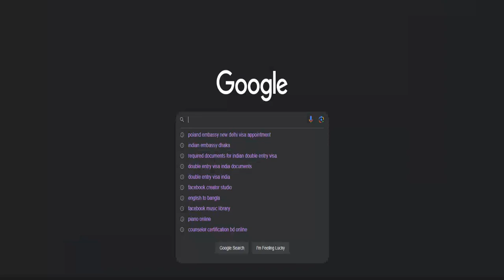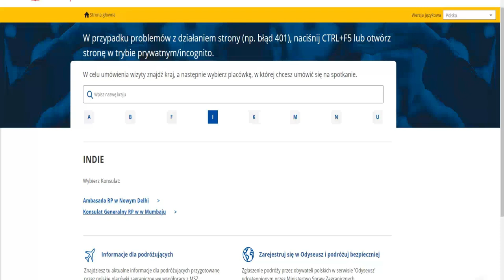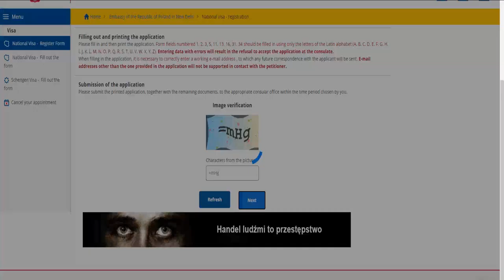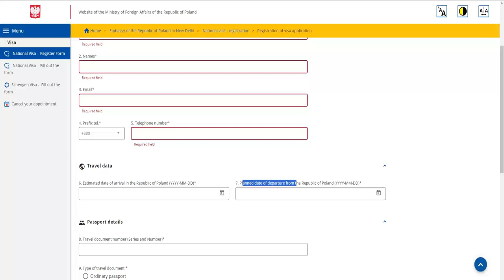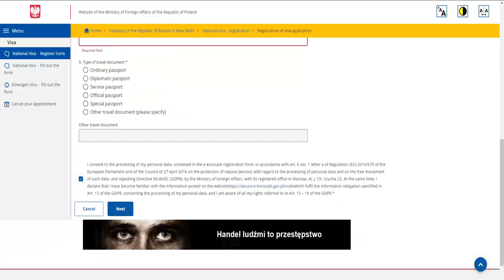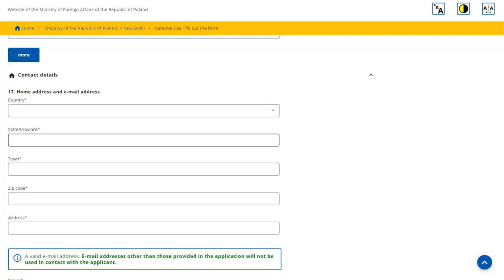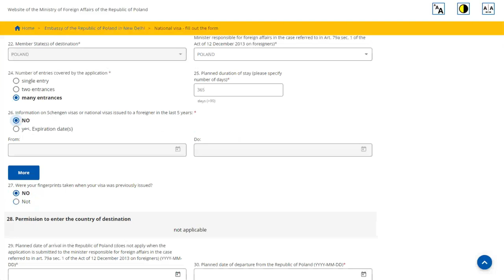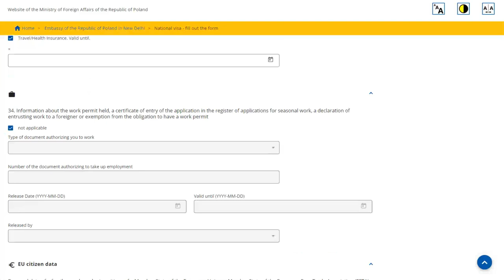সম্পূর্ণ নতুন নিয়মে কিভাবে পোল্যান্ড ভিসার অ্যাপয়েন্টমেন্ট নিবেন ভারতের নিউ দিল্লীতে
আপনাদের মাঝে খুব গুরুত্বপূর্ণ একটি আপডেট ভিডিও নিয়ে এসেছি যেটা নিউ দিল্লিতে ২ জুলাই ২০২৪ এ ওদের অফিসিয়াল ওয়েবসাইটে ওর প্রচারিত করে।
সেখানে বলা হয় পোল্যান্ড এম্বাসির ন্যাশনাল ভিসা অর্থাৎ ওয়ার্ক পারমিট ভিসার এপয়েন্টমেন্ট e-consulate  এর মাধ্যমে পরিচালিত করবে।  নতুন নিয়মে রেজিস্ট্রেশন করার আহবান জানিয়েছে। এই বিষয়টা নিয়ে ভিডিওতে বিস্তারিত আলোচনা করেছি , আশা করি অনেকের উপকারে আসবে